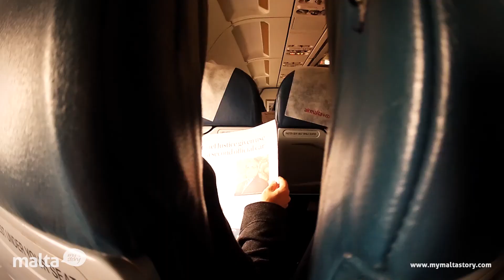MMS Day 11 | My Malta Story by Air Malta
This is a story about Malta's massive natural harbour, her sister island of Gozo, eating in a traditional bakery, playing the historic game of boċċi, fishing villages, farmhouses and fireplaces.

MyMaltaStory.com is a site by Air Malta which allows you to generate your own video stories set in Malta. Just choose what you want to do and the order you want to do it in and MyMaltaStory will put together a video of your perfect day in Malta. This video is one example of the thousands of combinations you can create.

and make your own full Malta story.